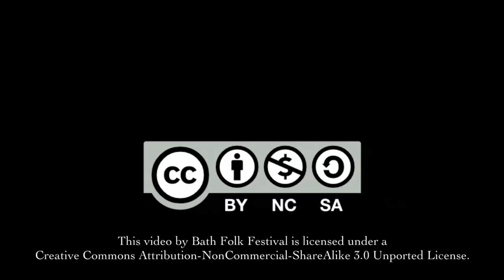Bec Applebee and Dalla - Mary's Waltz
Bec Applebee and Dalla perform Mary's Waltz, part of her one woman show "Oh Mary", based on the incredible life story of Mary Bryant: Cornish Highway Woman, Convict, Mother and maritime Adventurer.